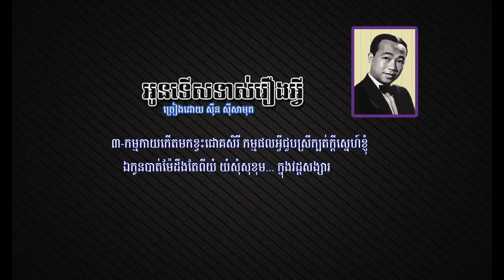0002. អូនទើសទាស់រឿងអ្វី - Oun Teus Taors Reung Avey